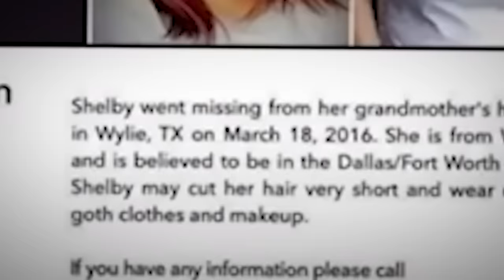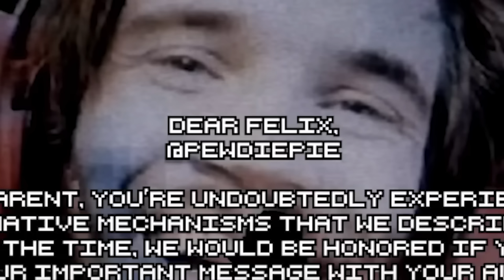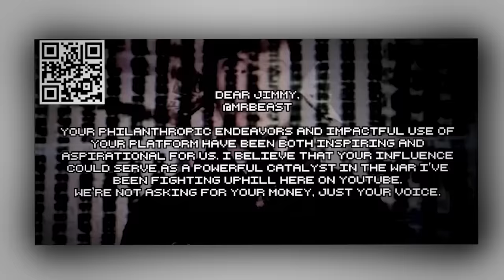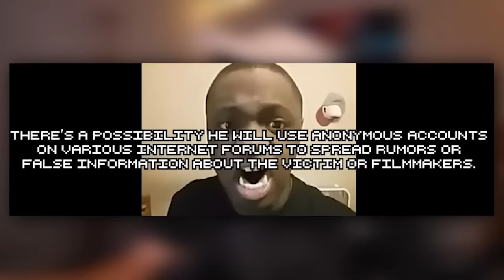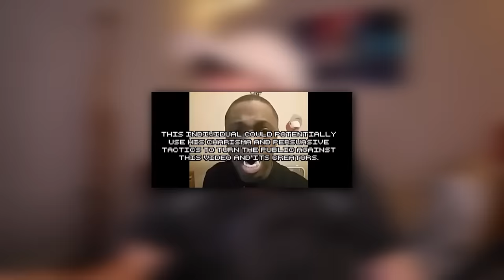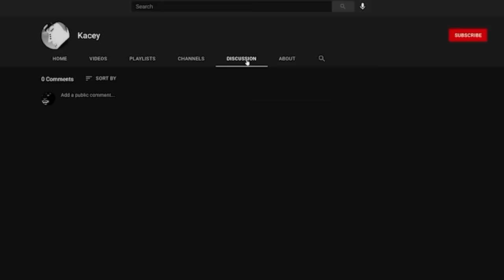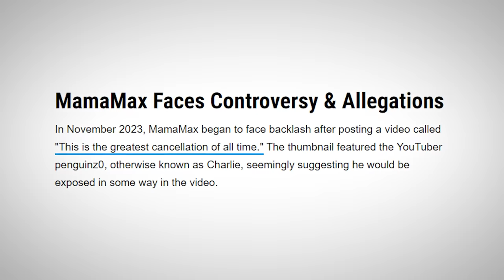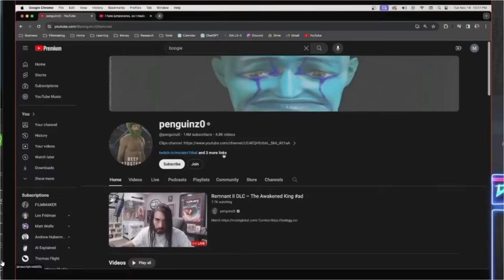MamaMax Is The Biggest Liar On YouTube